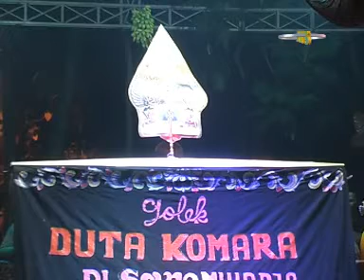wayang golek duta komara bag 5